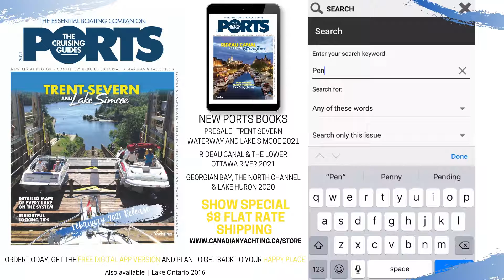PORTS Books Show Specials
Welcome to Ports Books!

Since 1984 PORTS Cruising Guides have been the Boater’s Essential Companion.
Whether you’re cruising Lake Ontario and the Thousand Islands, the Rideau Canal and Lower Ottawa River, Trent-Severn Waterway & Lake Simcoe, or Georgian Bay, The North Channel and Lake Huron you’ll find everything you need to know in PORTS:

 Current labelled aerial images of small craft routes
 Labelled Maps
 Where to dock
 Where to find fuel
 Where to shop
 Where to anchor
 Where to find provisions, groceries and supplies, and more!

It’s like having your own private concierge, everywhere you go!